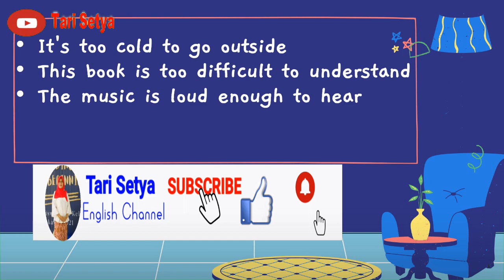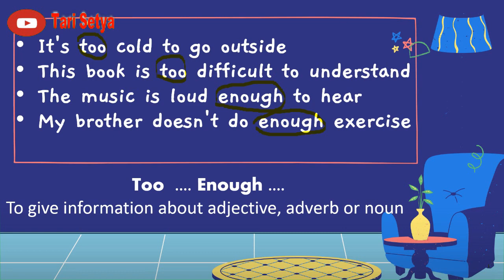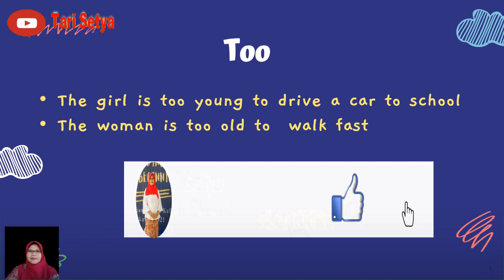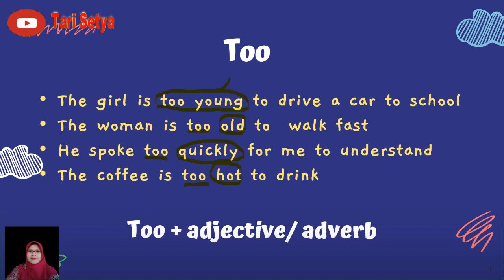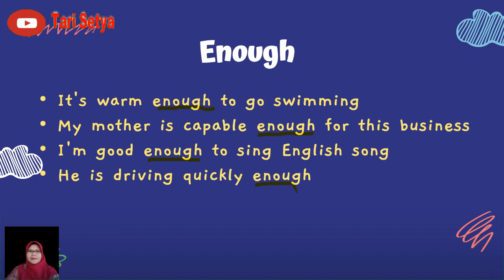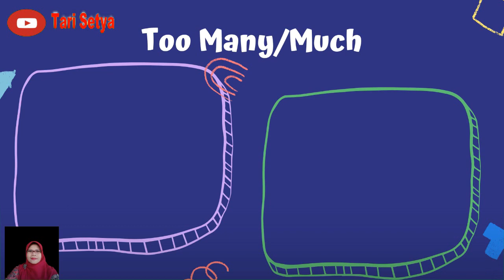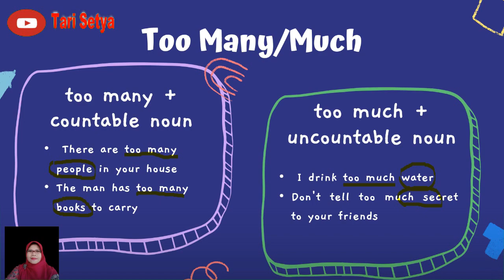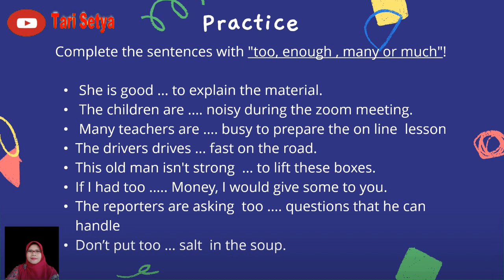Too & Enough || Bahasa Inggris Peminatan Kelas 10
This video is about "Too and Enough". Bahasa Inggris Peminatan kelas 10